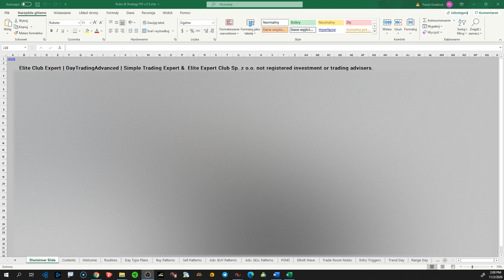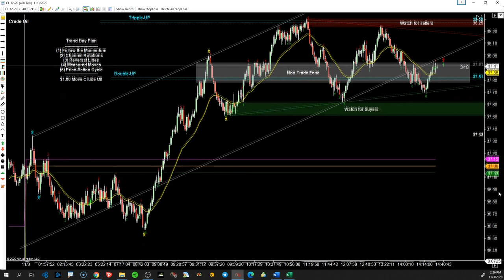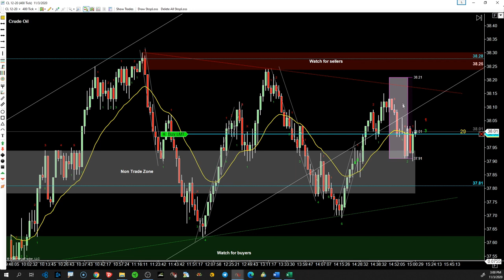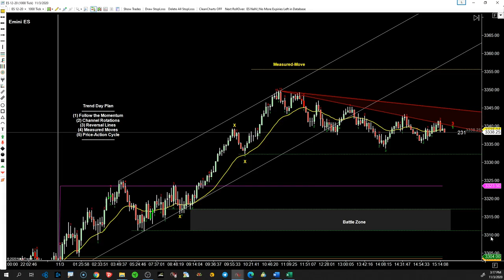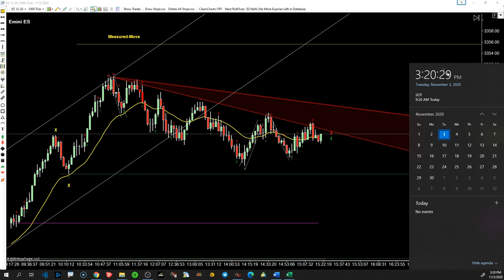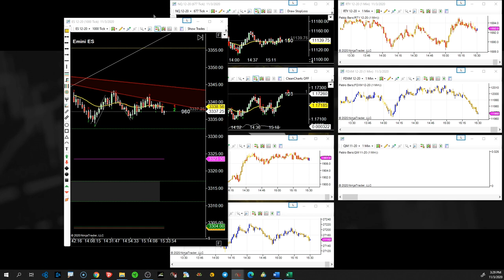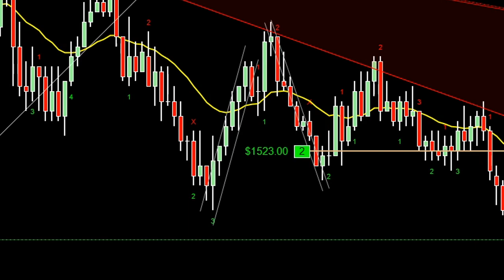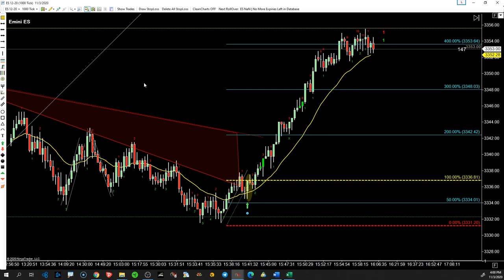Konsekwencja w Day Tradingu, czyli jak mimo strat wypracować dobry końcowy rezultat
W nagraniu zobaczysz kwintesencję tego co można nazywać konsekwencją w Day Tradingu. Czyli jak mimo początkowych strat wypracować dobry końcowy rezultat. Kluczem jak zawsze trzymanie się planu i zasad do końca sesji Live Tradingu.

Napisz do nas na jeśli chcesz dołączyć do naszych sesji live tradingu prowadzonych na żywo od poniedziałku do piątku i dowiedzieć się więcej. Rozgrywamy zarówno kontrakty terminowe typu Futures jak i rynek Forex.

Analizy i przegląd rynku prowadzi Paweł Grądziuk, Trader z ponad 13 letnim doświadczeniem na rynkach finansowych.

Ważne:
Przed rozpoczęciem korzystania z produktów, zapoznaj się z informacjami na temat ryzyka: